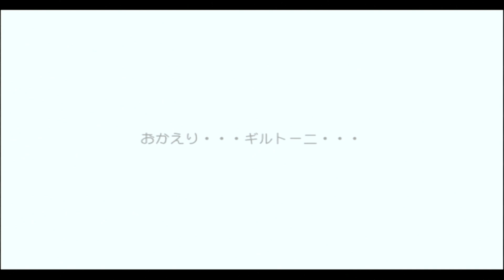【ダーククロニクル ♯39】Dandelion Studio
【使用素材】
チャンネルの概要欄をご覧ください